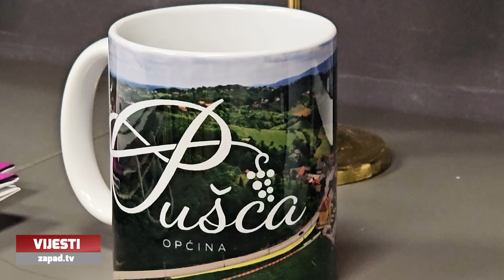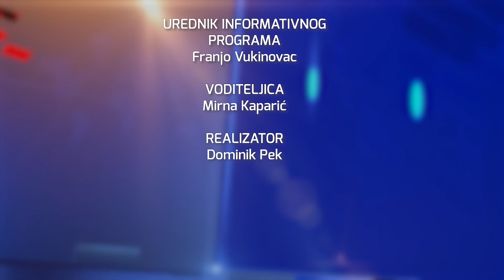Televizija Zapad - Vijesti 27.08.2024.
0:00 - INTERVJU S FILIPOM BERNARDIĆEM
Komentirao i uspjeh Filipa Čuture

3:55 - 28. LIKOVNA KOLONIJA U STUBAKIMA
Kreativnost na djelu kod jezera Jarki

7:00 - PREDSTAVA „BABINJAK“ U BRDOVCU
Kerekesh teatar iznova oduševio